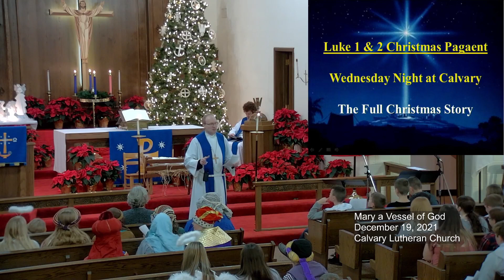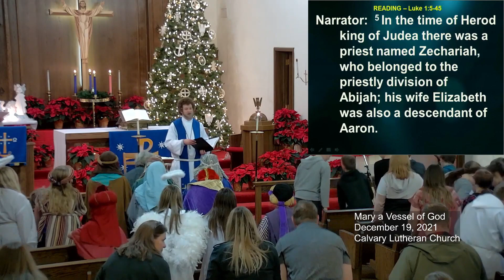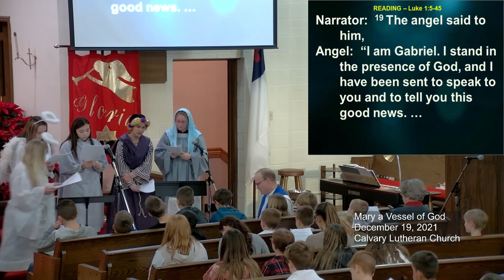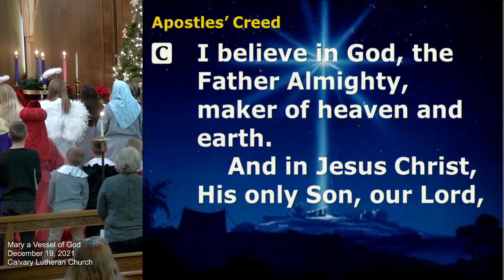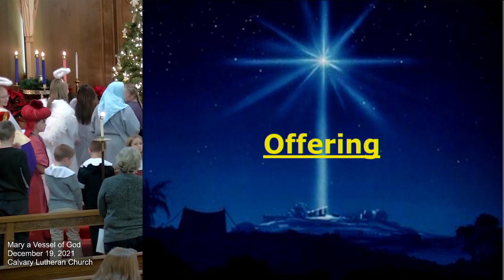Advent & Christmas Pageant 2021 WNAC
Luke 1 & 2, Matthew 2; Psalm 98